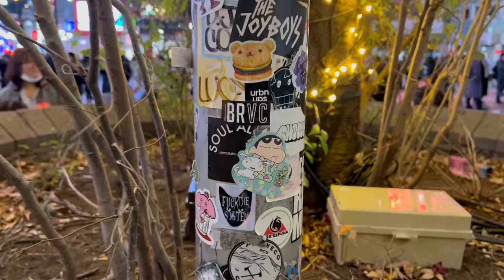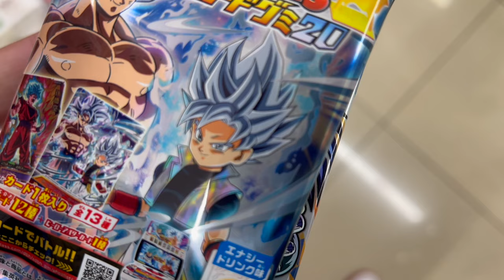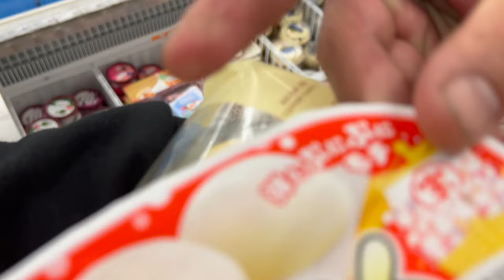Uncle Gary Wild Adventures In Japan PT 1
It has been a lifelong dream to come to Japan and we’re finally here. First of all, thank you for the support and if you like what you see I’ll keep filming and make some stuff as I’m here, Enjoy!!